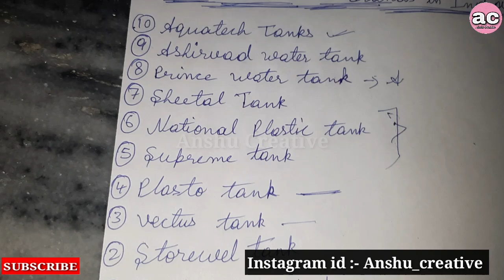Top 10 Water Tank Brands in India | Best Water Tank | कितने लीटर पानी का टंकी रखें छत पर ?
Video Topic :- Top 10 Water Tank Brands in India | Best Water Tank | कितने लीटर पानी का टंकी रखें छत पर ?

YOUTUBE SETUP EQUIPMENT :-

Boya M1 mic
Green Screen
Mobile Phone
Gorilla tripod
Ring light
50 MM Lens